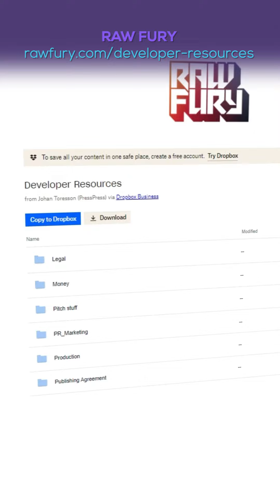Game Publishers That Solo Devs Should Check Out pt.4 - Raw Fury